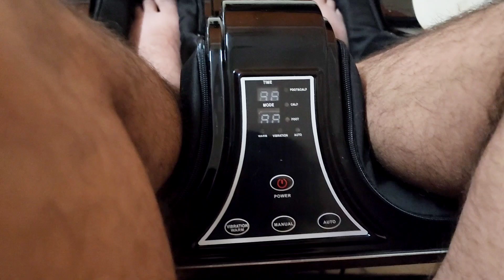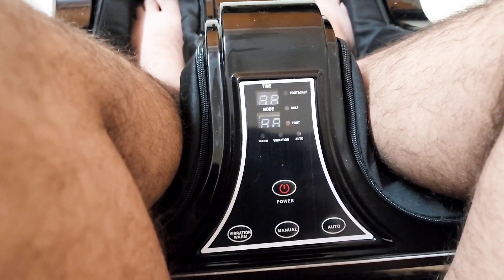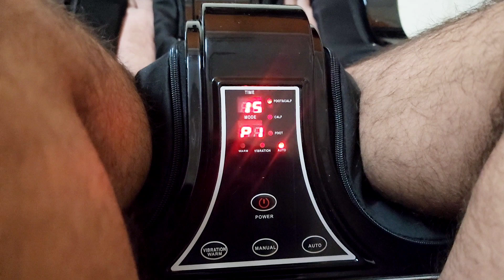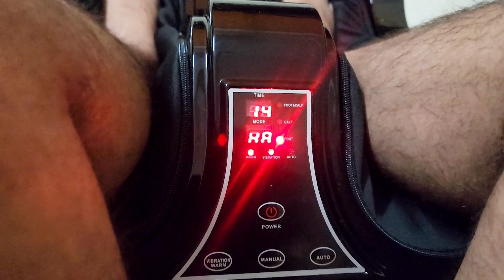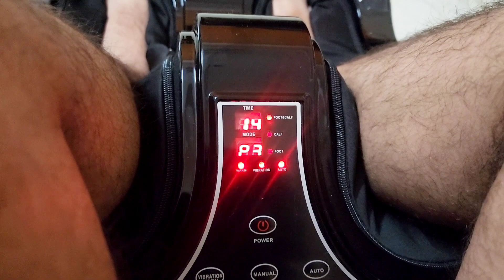Best foot massager in India 2023 | Best gift for your parents 2023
Video is about- Best foot massager in India 2023 | Best leg massager in India 2023 | Best foot massager | Leg massage machine